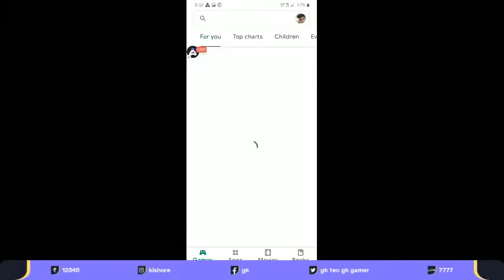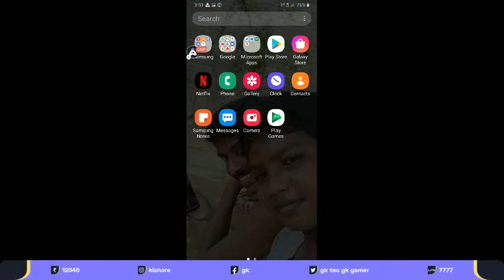[Tamil] Driving Simulator Srilanka : 😍 stream | Playing Solo | Streaming with Turnip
Hey folks! Watch me play Driving Simulator Srilanka!

Twitter tec gk gamers officials

Today I am streaming drivingsimulatorsrilanka. Other popular games:
PUBG Mobile
Garena Free Fire
Among Us
Call of Duty Mobile
Fall Guys
Fortnite
Roblox
Minecraft